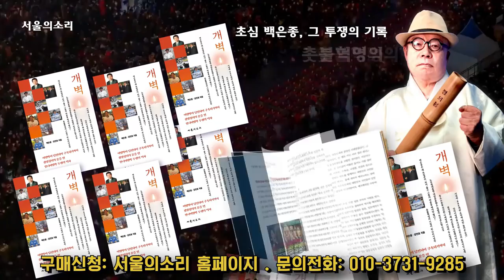안민석 의원 - 초선 같은 5선의 울림 "내부총질 '갈치정치' 하지말고 광장으로 나가야"